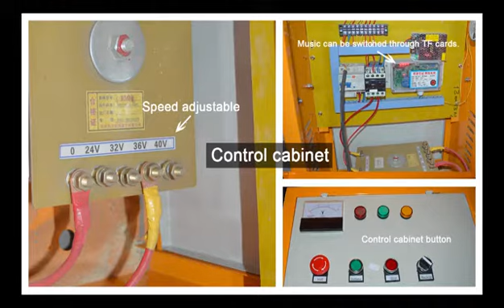kiddy Amusement Park Rides Outdoor Electric Christmas Track Train Ride 阿里兄弟圣诞老人轨道火车 工厂调试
Wechat: amusement00
Skype:guohai00xing
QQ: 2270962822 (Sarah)